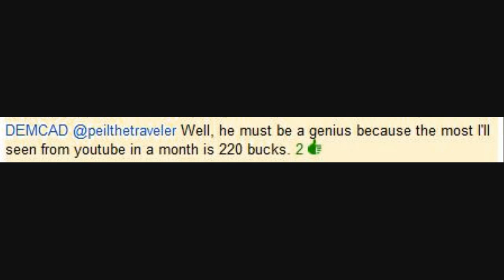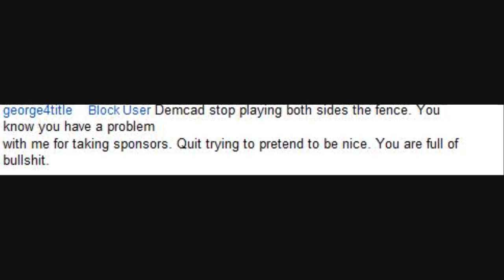My Take on George4Title and Jon Lebed!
This video will be removed, so watch it well you still can.
I've tried my best to remain neutral, but I have to set the record straight.